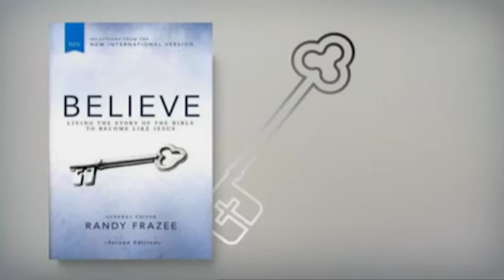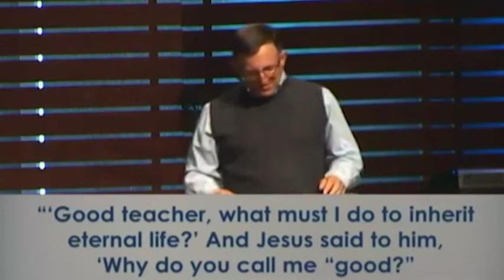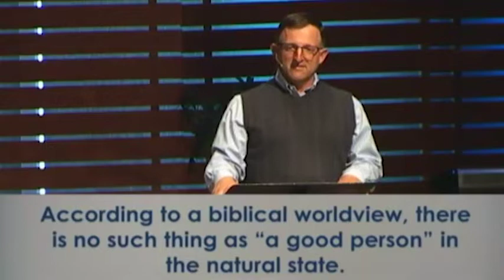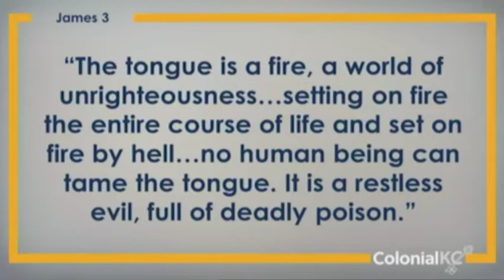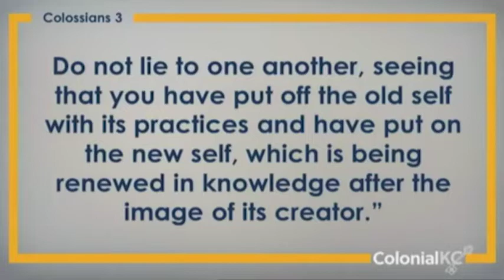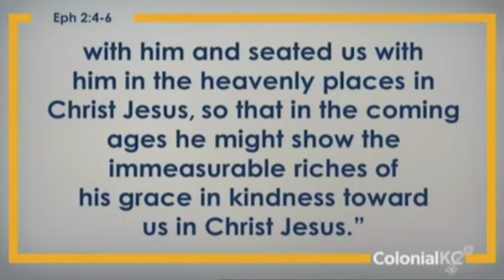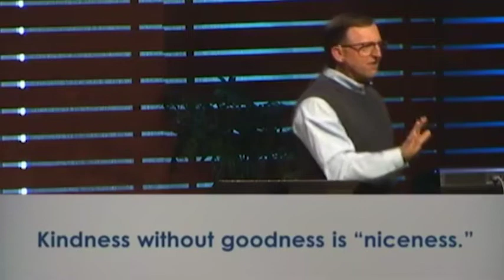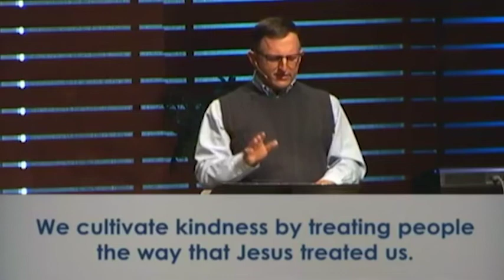04/28/2019 - BELIEVE - The Virtues of Kindness & Goodness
BELIEVE Sermon Series, Pastor Jim West
Week 27 of the BELIEVE Sermon Series based on Author/Preacher Randy Frazee's Believe Series.
Matthew 12:33-37, James 3, James 3:9-12, Colossians 3, Eph. 2:4-6, Titus 3:4-7, Philippians 4